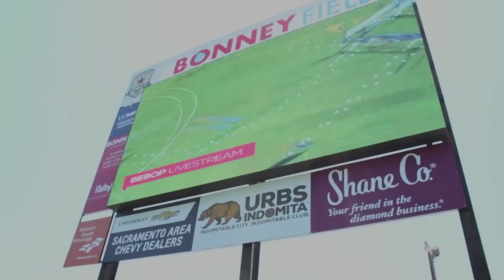Parrot Bebop Drone - Live aerial view at the US Drone championship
Parrot was one of the marquee sponsors of Drone Nationals, the biggest drone race ever organized.
During the whole event, professional versions of the Bebop drone were providing a live aerial video feed giving to the spectators an exclusive third person view of the race.